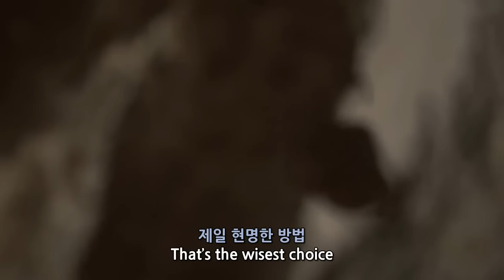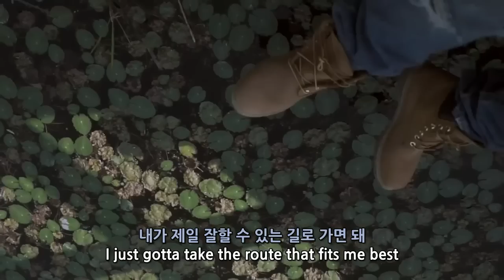[ENG Sub] Reddy - 그냥 해 (Just Do It)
Reddy - 그냥 해 (Just Do It) [Subtitled in English]

Reddy is rapper signed to the Korean hip-hop label Hi-Lite Records. He is also a member of The Cohort. "그냥 해 (Just Do It)"is a single from his 2014 album [Imaginary Foundation].

* This subtitled music video is a part of our project promoting Korean hip-hop to the world. We plan to share a variety of Korean hip-hop music videos in multiple languages through collaborations with various artists.